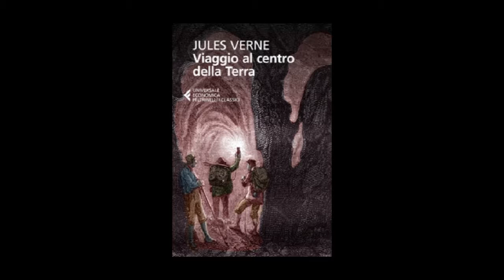Recensione Godzilla vs Kong (spoiler da 30:52)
Dopo una lunga attesa e tanti rimandi, finalmente arriva il grande crossover tra i due mostri giganti più famosi.
A sessant'anni di distanza queste due superstar tornano a fronteggiarsi sul campo di battaglia per stabilire chi comanda. Avranno convinto?